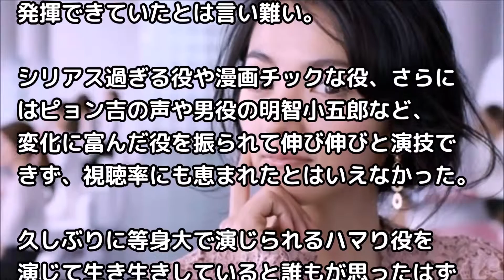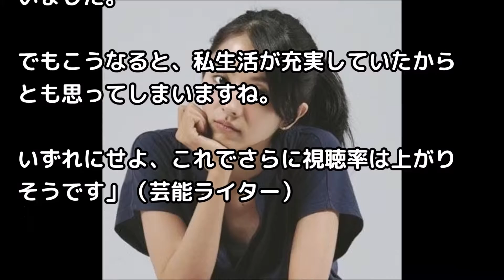満島ひかり,ファイト！徹子役で輝く！ 芝居に表れていた“充実”の私生活。ドラマ好調ダンスも上手い【芸能おもしろ秘話ニュース】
元Folder5、演技派女優として活躍の満島ひかり。離婚のニュースがと飛び込んできたばかりだが、すぐに新恋人発覚。ハツラツ演技の裏には充実の私生活があった。

【芸能おもしろ秘話ニュース】 ◆
新垣結衣はかわいいのに私服がダサい！恋ダンス逃げ恥ドラマに歌に活躍中の姿とまるで違うが、まあ何着てても可愛いもんは可愛い【芸能おもしろ秘話ニュース】
斎藤工の元カノTOP5！芸能界一の色男の女性遍歴は凄い！俺にしとけば？【芸能おもしろ秘話ニュース】
ディーンフジオカの嫁が超大富豪！「ジャカルタの虎」プロポーズは？子供は双子？歌？【芸能おもしろ秘話ニュース】
新垣結衣は星野源に絶対○○されている！マネキンに欲情する程のオス男、右手で汚しているに違いないｗｗ【芸能おもしろ秘話ニュース】
NMB48薮下柊が卒業&引退！「学業に専念」寝起きドッキリやピアノにわるきーくそがきー！【芸能おもしろ秘話ニュース】
AKB48横山由依「今まで以上に…」11周年記念特別公演で原点回帰を宣言！総監督、説教します【芸能おもしろ秘話ニュース】
乃木坂46橋本奈々未が誕生日に卒業&引退！5周年ライブはさいたま3days！バナナマン設楽統がサプライズ発表！【芸能おもしろ秘話ニュース】